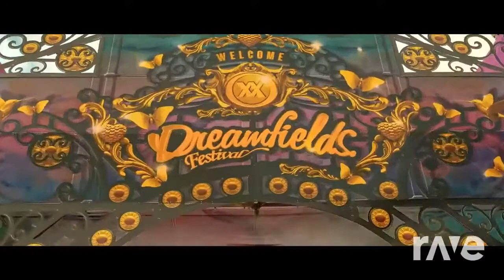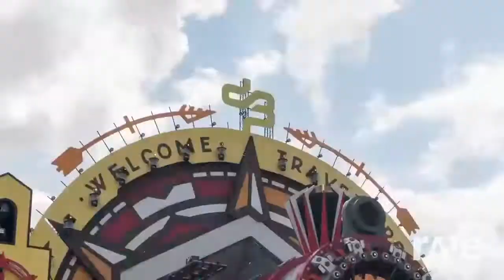Hardstyle Mixtape - RaveDJ